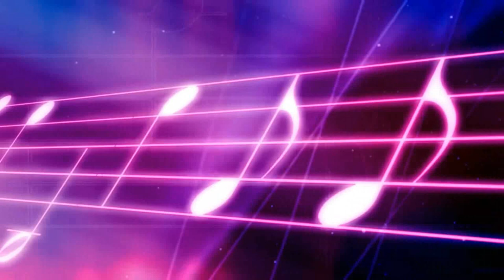Theme from Love Story Peter Hayward Technics Piano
Francis Lai's haunting theme music from the 1970 film "Love Story" - played on my old Technics piano, in this live "instant" arrangement, which I hope you will enjoy, as I wish you calm and relaxation which comes from music.
Stay healthy & happy, and positive.
Best wishes - Peter :)